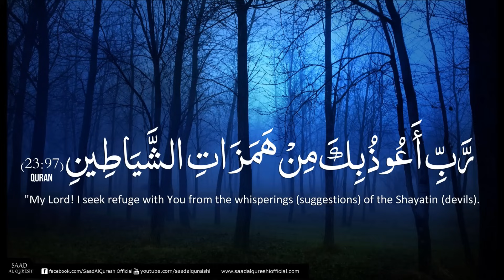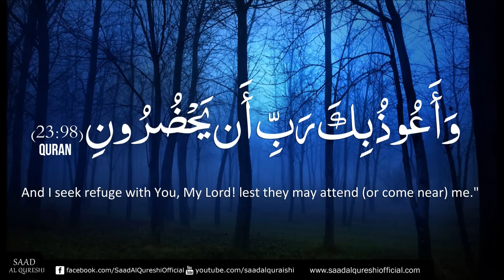Dua That Protects You From All Evil ᴴᴰ - Supplication Refuge from Devil Satan Jinn, Shaytan, Demon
Dua for Protection from Devil Satan Jinn, Shayṭān, Demon, Evil - Supplication By Saad Al Qureshi

Read this Dua Everyday 7 times after Salah Namaz.
“Rabbi inni a'uzu bika min hamazat ashayatin wa a'uzu bika rabbi an yahdurun”

 رَّبِّ أَعُوذُ بِكَ مِنْ هَمَزَاتِ الشَّيَاطِينِ ﴿٩٧﴾ وَأَعُوذُ بِكَ رَبِّ أَن يَحْضُرُونِ
 "My Lord, I seek refuge in You from the incitements of the devils, (97) And I seek refuge in You, my Lord, lest they be present with me." (98) Quran Al-Mu'minun